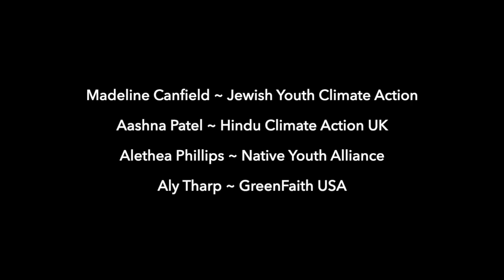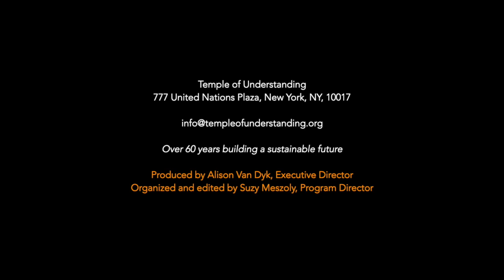Native Youth Alliance, GreenFaith, ADAMAH, Hindu Climate Action: Youth Voices of Climate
The Temple of Understanding ECO JUSTICE FOR ALL Dialogues present
"Youth Voices on Climate From Religious and Spiritual Perspectives"
Recorded on June 28 Wednesday 10-11:30am ET
Presented as part of the Temple of Understanding Summer Internship Program

* Madeline Canfield, Jewish Youth Climate Movement/ Adamah
* Aashna Patel, Hindu Climate Action UK
* Alethea Phillips, Earth Guardians, Native Youth Alliance
* Aly Tharp, GreenFaith USA

About our speakers:
Madeline Canfield is the Organizing Coordinator for the Jewish Youth Climate Movement (JYCM), a project of Adamah. She joined Adamah with a background in youth climate justice activism, having previously organized with the Sunrise Movement, co-founded Houston Youth Climate Strike, co-led the Youth Working Group for the City of Houston Climate Action Plan, and served on the Zero Hour Partnerships Team. She is currently a student at Brown University, where she studies English.

Aashna Patel is representing Hindu Climate Action, UK, an NGO dedicated to mobilizing Hindu communities for climate action. Having actively served within the organization for nearly three years, Aashna has primarily focused on harnessing the potential of temples (Mandirs) to drive climate action among Hindu communities. She is particularly interested in the potential for extracting valuable environmental insights from ancient Hindu traditions, and learning from previous generations in the modern world. She has recently completed an MSc in Environment, Politics, and Development from King’s College London, where her thesis explored the intricate relationship between Hindu values, plant-based diets, environmental sustainability, and animal welfare. Currently, she works as a Policy Delivery Lead for health services in Wales within the Welsh Government.

Alethea Phillips is an Indigenous and environmental rights activist from the Omaha Tribe of Nebraska and Iowa. She is 22, and serves as the Lead Organizer of Native Youth Alliance. At 17 she spent the winter at the “evictions” at the Standing Rock Prayer Camps where she began her work with media at the MASH (Media Artist Serving Humanity) tent. She has worked within Indigenous, divestment, and anti-extraction movements for the past 3 years. She began working within a global platform when she represented her organization at the United Nations Indigenous Peoples Permanent Forum (UNPPF). She has spoken the past two years at the UNPPF about protection of Indigenous land from extraction industries, and indigenous language preservation. She has worked globally as a Delegate in SustainUS first ever all Indigenous delegation to COP25. She has worked with youth within her own tribal community and nationally on encouraging youth leadership, and organizing youth led movements.

Aly Tharp (she/they) joined GreenFaith as US Senior Organizer in May 2022, where she organizes with diverse faith communities and leaders to end the era of fossil fuels through public action and engagement in the frontline-led People vs Fossil Fuels campaign. Aly is a Lay Community Minister in the Unitarian Universalist (UU) tradition, and previously served as the Co-Director of the UU Ministry for Earth and manager of the denomination’s Commit2Respond and Create Climate Justice campaigns. Aly has been active in numerous climate justice campaigns since 2012, shortly after graduating from Austin College with a B.A. in Environmental Studies. Her climate movement work centers around arts and cultural organizing and non-violent direct action. Aly is also a local food justice organizer in Austin, Texas, serving as a volunteer leader with the Serefina Food Pantry and Festival Beach Food Forest, a free-to-the-public edible and medicinal landscape on public parkland.

ECO JUSTICE FOR ALL interviews and dialogues are ongoing programs produced by the Temple of Understanding, incorporating our outreach in the area of environmental awareness and advocacy. We present a diverse range of perspectives, from scientific to spiritual views, on the climate emergency and offer a variety of solutions that we can all do easily and effectively in our everyday lives. World religious and spiritual visionaries, Indigenous leaders, scientists and social scientists, environmental activists, artists, musicians and writers, youth and elders, local and global people, all come together to address the urgency of the climate crisis through these ongoing interviews and dialogues.

See all our programs on our ECO JUSTICE FOR ALL YouTube channel.